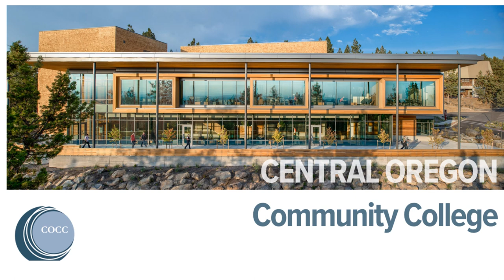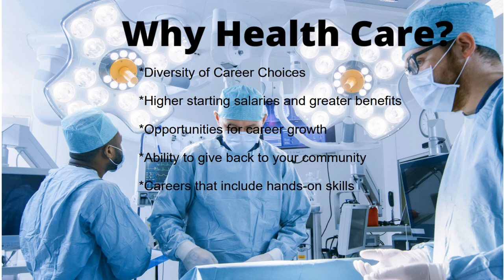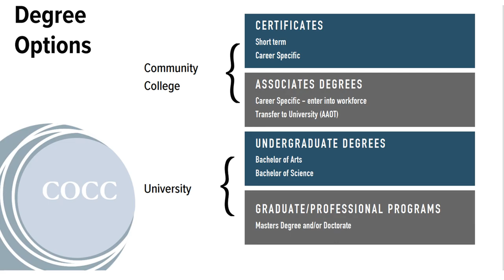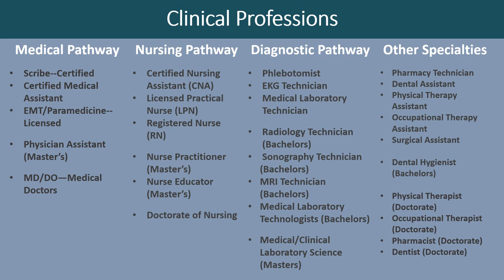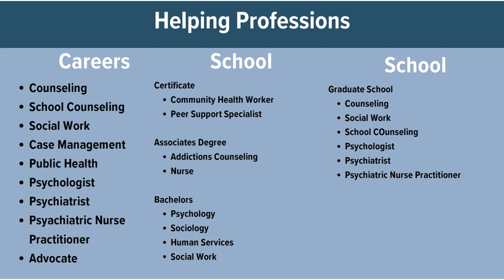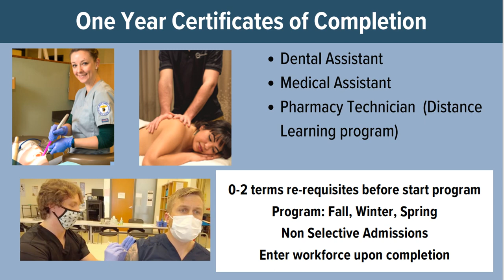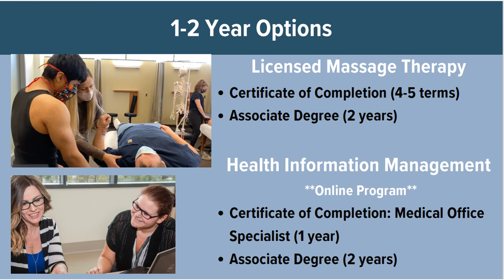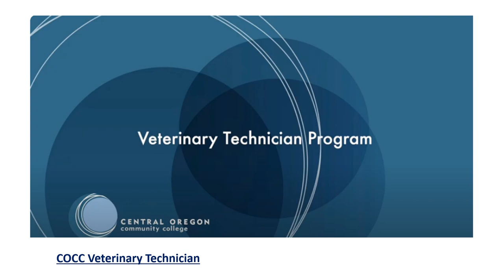Central Oregon Community College (COCC) Health Career Programs Presentation 2024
This is a brief module presenting details about Central Oregon Community College's Health Career Programs for prospective students. Completing this module is a great first step for students in Central Oregon to view the opportunities possible in their own region.